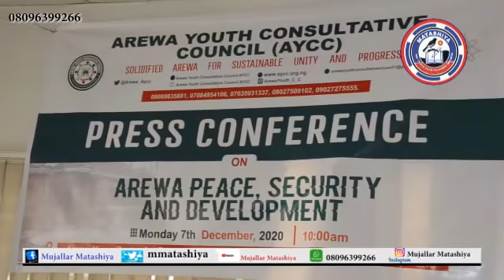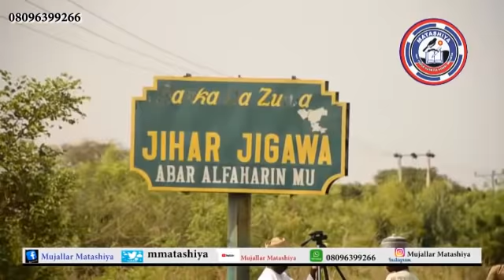Labaran Matashiya na yau Litinin 7 12 2020